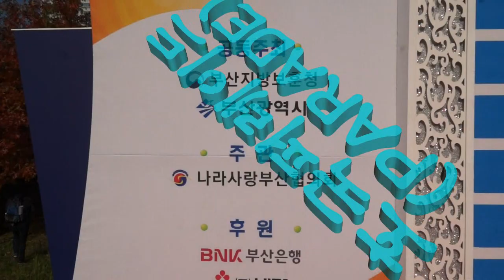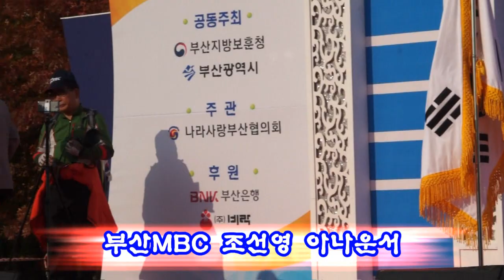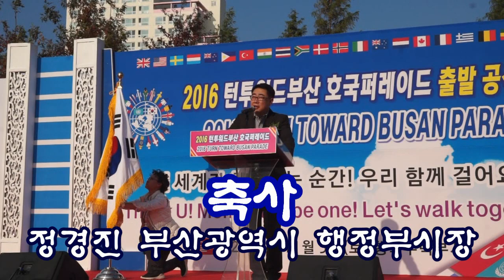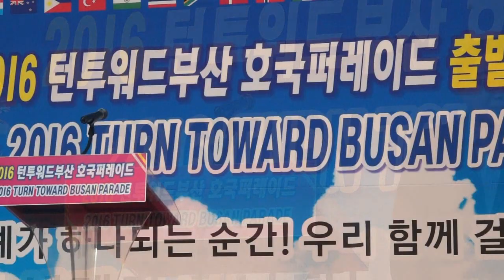2016 턴투워드부산 호국퍼레이드(제1집)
2016 턴투워드부산 호국퍼레이드(제1집)